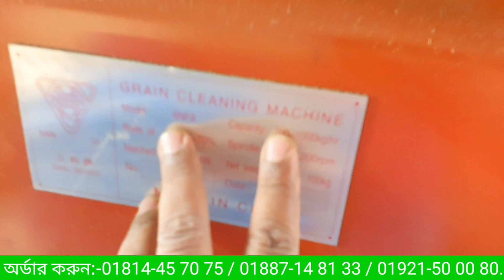auto rice mill machine bangladesh, রাইস মিল মেশিন, রাইস মিলের ব্যবসা,রাইস মিলের ব্যবসা।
লেটেস্ট শপে আপনাকে স্বাগতম।
👉চলুন বেকারত্ব দূর করি এবং ডিজিটাল বাংলাদেশ গড়ি👈
ধান ভাঙ্গানোর অটোমেটিক মেশিন।
Code Rice Mill V5 price 95,000/-
মটর বাদে 60,000/-

Machine Details:-
Code:-Rice Mill V5.
Weight:-140 Kg.
Voltage:-220 Single Fase.
Power:-7.5 Kw
Motor Speed:-1450R/Min.
Output:-Rice Milling 700 To 1000Kg/H.

বি:দ্র:-কুরিয়ার সার্ভিসের সম্পূর্ণ খরচ আমরা বহন করব।

আমাদের প্রত্যেকটা মেশিনের রেট সম্পর্কে জানতে নিচের নাম্বার গুলোর মধ্যে যেকোনো একটা নাম্বার ইমুতে এড করে হাই বা হ্যালো লিখে পাঠিয়ে দিন।

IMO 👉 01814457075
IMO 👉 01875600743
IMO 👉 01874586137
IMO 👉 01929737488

কোন কিছু জানতে অথবা অর্ডার করতে কল করুন সকাল ৮ টা থেকে রাত ১০ টার মধ্যে ধন্যবাদ।

👉লেটেস্ট সপ ম্যানেজার মোঃ মাসুদ ইসলাম।
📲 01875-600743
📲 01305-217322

👉লেটেস্ট সপ ম্যানেজার মোঃ নিশান শেখ।
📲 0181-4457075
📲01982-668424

👉লেটেস্ট সপ ম্যানেজার মোঃ আরিফুল ইসলাম।
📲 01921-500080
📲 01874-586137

👉লেটেস্ট সপ ম্যানেজার মোঃ আব্দুস সালাম।
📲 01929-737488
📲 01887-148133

অথবা সরাসরি ভিজিট করুন আমাদের অফিস :-মেহেরপুর জেলা,নুরপুর বাজার,লেটেস্ট শপ।
সকাল ৮ টা থেকে বিকাল ৪ টার মধ্যে শুক্রবার সকাল ৮ টা থেকে দুপুর ১২ টা পর্যন্ত।
বি:দ্র:-বাংলাদেশের যে কোন প্রান্তে করতোয়া, ইউ এস বি,এস এ পরিবহন ও সুন্দরবন কুরিয়ার সার্ভিসের মাধ্যমে প্রোডাক্ট ডেলিভারি দিয়ে থাকি.